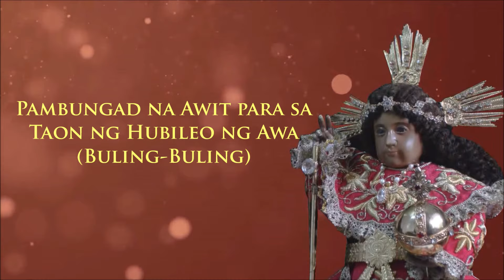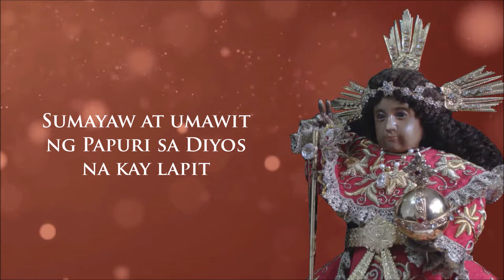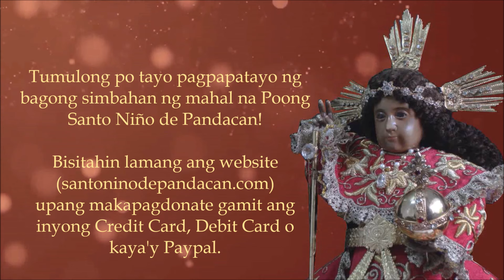Pambungad na Awit para sa Taon ng Hubileo ng Awa (Buling-Buling)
Base sa Salmo 136:1 at Salmo 103:3-4
Titik ni Robert Fabro Tomas
Musika ni Maestro Pastor de Jesus
Areglo ni Robert Fabro Tomas
Pagtugtog ng Oboe ni Roy Resurreccion
Inawit ng ANF Choir

TUMULONG PO SA PAGPAPATAYO NG BAGONG SIMBAHAN NG MAHAL NA POONG STO NIÑO DE PANDACAN.

upang makapagdonate gamit ang inyong Credit Card, Debit Card o kaya'y Paypal.